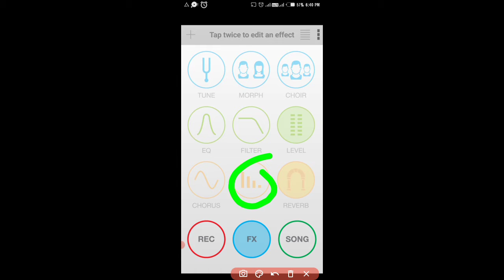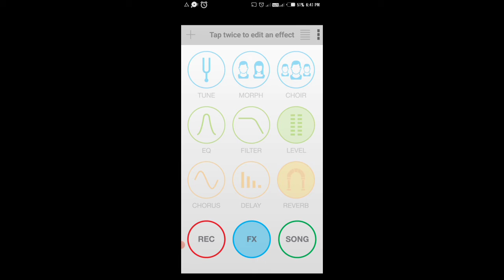How to record Professional voice On Mobile | Hd Voice Effect Record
About this video: Hello dosto kaise hai ummid karta hu ki acche hoge aaj may is video me aapko btauga ki hd voice record kaise kare ummid karta hu ye video aap ko jarur pasand ayegi video ko pura dekhe channel ko subscribe karna na bhule aur video ko like jarur kre thanks